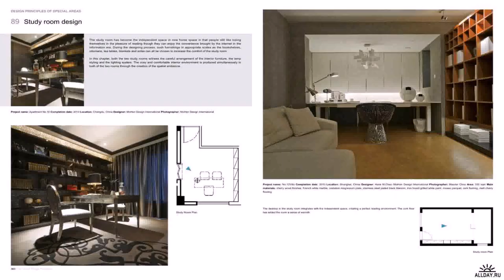Home Design For Two Rooms (see description)